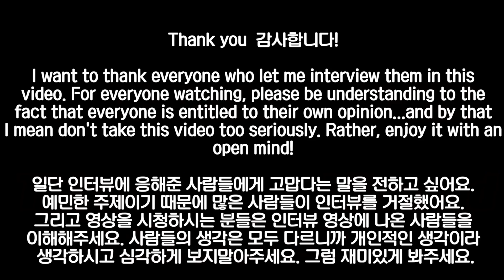Things Women like and dislike about Men 여자가 좋아하는 남자의 행동과 싫어하는 행동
이번에 제가 길거리에서 많은 여자분들한테 여자분들이 바라는 남자의 행동 (여자가 좋아하는 + 싫어하는 행동)이 뭐냐고 물어봤는데 응답들이 너무 다양하고 재미있었어요.

This time the topic is very simple. I asked women about the things they liked and disliked about men. The responses were incredibly varied and interesting to say the least.